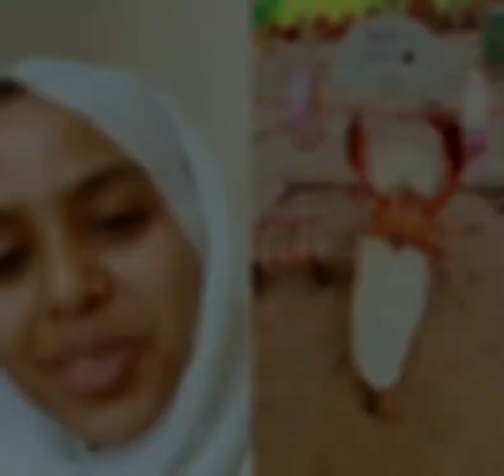Enjoy more fun in Likee Video!👇👇